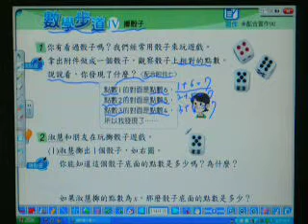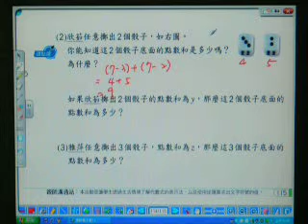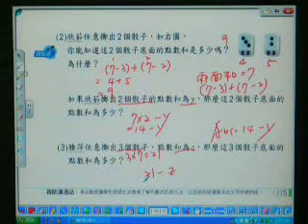2010.康軒數學.小五下.學習步道-p115-1.115-2.游老師.山頂國小.MOV